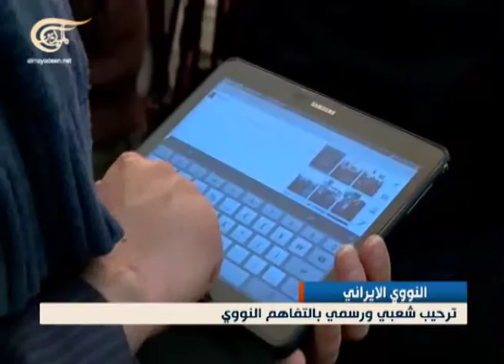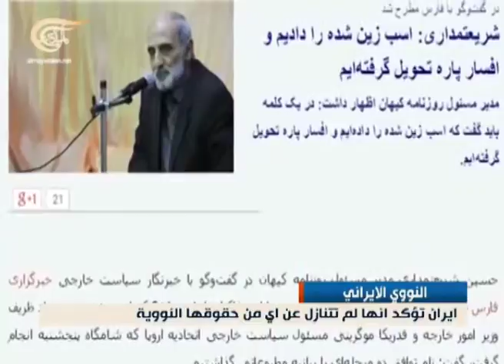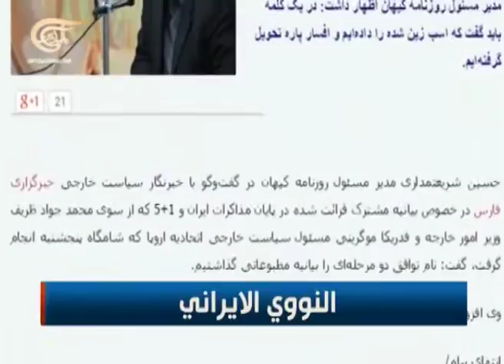Newscast Noticiero - 2015-04-04